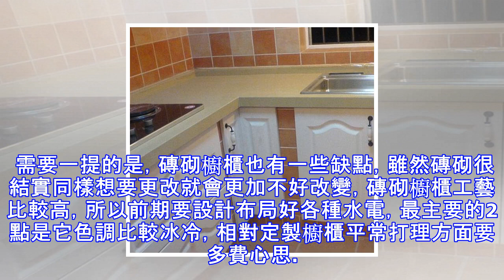越來越多人廚房不做傳統櫥櫃了，現在流行這樣裝，成本至少降一半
廚房裝修櫥櫃的設計也是非常重要的，很多家庭廚房裝修都回選擇定製櫥櫃，或者直接將廚房設計成整體櫥櫃，但這種方式的櫥櫃價格往往是非常高的，很多集成櫥櫃還不是很耐用，因此，越來越多人廚房不再定製櫥櫃了，而是更加傾向於在廚房設計這種更環保，性價比更高的磚砌櫥櫃，那麼磚砌櫥櫃到底好在哪呢？ 1、綠色環保、更加個性化。廚房裝修設計成磚砌櫥櫃，它的環保係數是很高的，磚砌使用到的材質大多是無污染的原材料，不會存在所謂的有害氣體，此外，傳統的定製櫥櫃一般都是採用統一的設計，很難做到按需求設計，而磚砌櫥櫃的設計範圍就比較靈活，家居裝飾效果也不錯，只要前期設計好了，就可以安裝想要的模式來設計裝修。 2、成本低、結實...